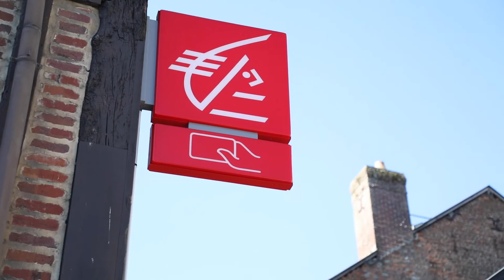Découvrez la nouvelle agence entièrement rénovée de Saint-Saëns